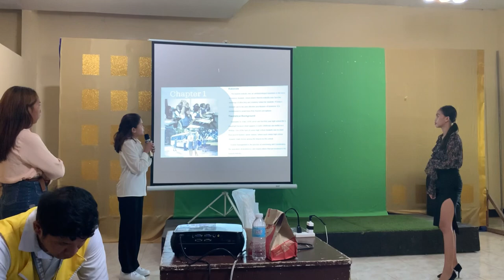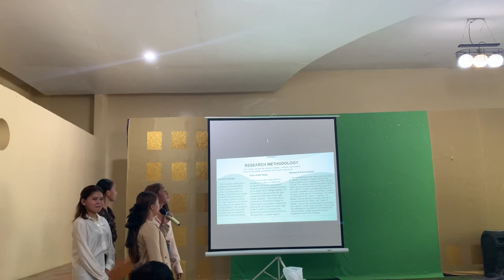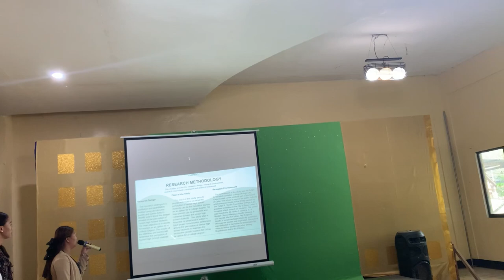Research proposal hearing 💗